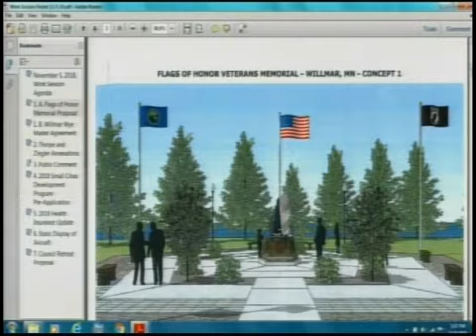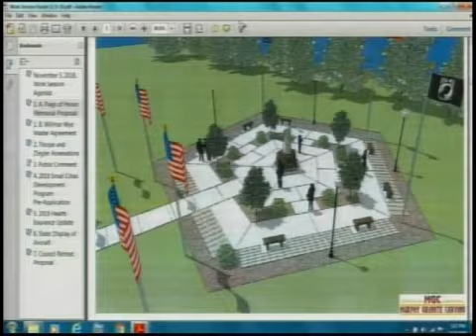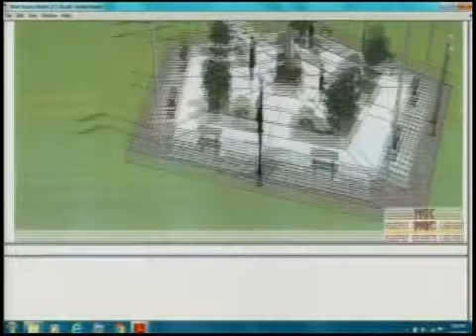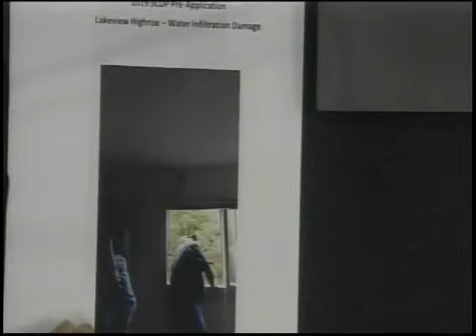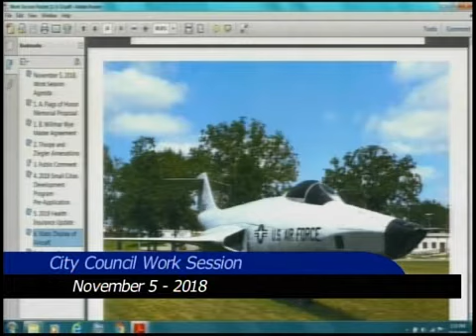Willmar City Council Work Session 11/5/18